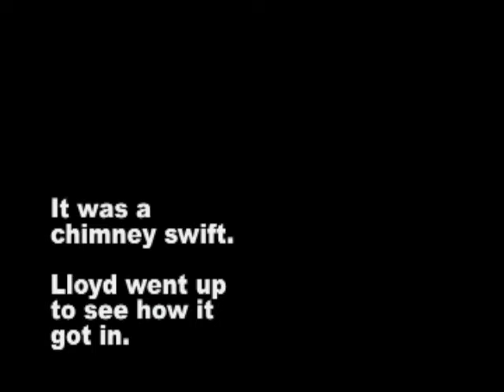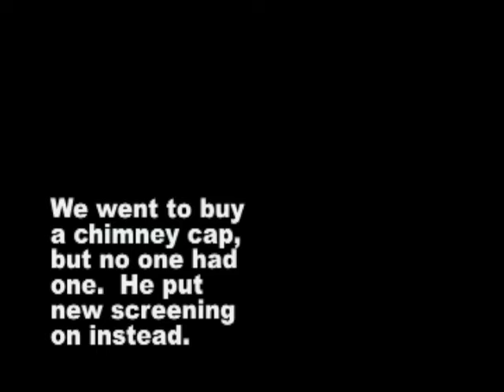Lloyd's fixing the roof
A riveting story of gutter cleaning and chimney repair!